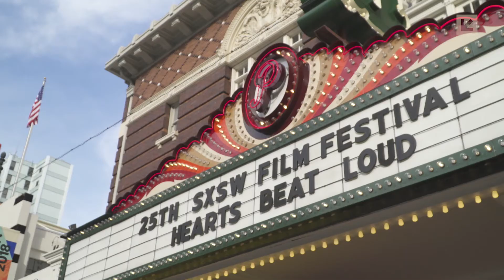Nick Offerman and Director Brett Haley | Hearts Beat Loud Red Carpet, and Q & A | SXSW 2018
Join Director Brett Haley and Nick Offerman as they hilariously discuss the trials and tribulations of making the film. After years of being on Cheers, find out if Ted Danson is a good bartender. Along with many other funny anecdotes pertaining to this all-star cast.

Movie Description: In Red Hook, Brooklyn, a father, and daughter become an unlikely songwriting duo in the last summer before she leaves for college. Through their music they begin to connect in new ways and, in turn, both learn about growing up, letting go, and the power of music.